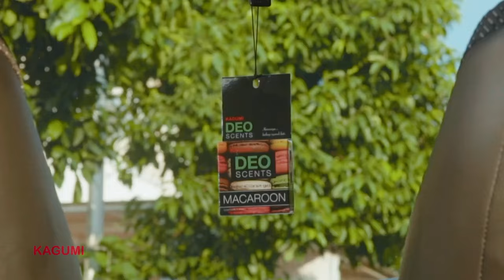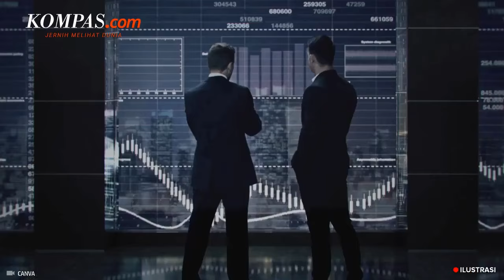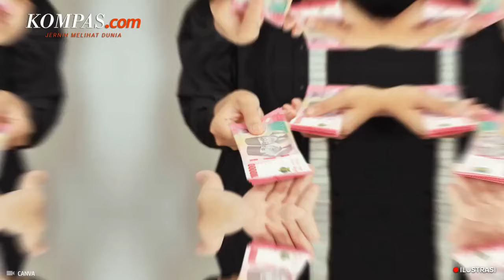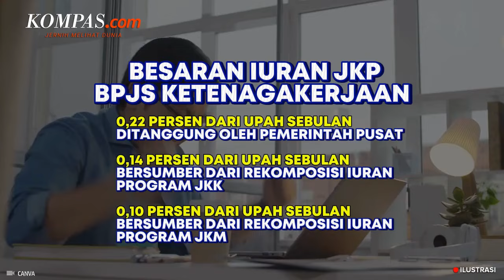Daftar 8 Potongan Gaji Buruh, Terbaru Akan Ada Tapera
Kagumi DEO SCENTS, Nothing But The Best Scents. Harumnya berbagi sepenuh hati.

Pegawai di Indonesia akan mendapatkan potongan sebesar 3 persen untuk iuran Tapera setiap tanggal 10 tiap bulannya. Aturan tersebut akan mulai diberlakukan pada 2027.  Hal itu setelah Presiden Joko Widodo mengesahkan Peraturan Pemerintah (PP) Nomor 21 Tahun 2024 mengenai penyelenggaraan Tabungan Perumahan Rakyat (Tapera).

Gaji pegawai pemerintah, swasta, maupun mandiri akan mendapatkan potongan untuk Tapera setiap bulannya. Berikut daftar 8 potongan gaji buruh terbaru.

Penulis Naskah: Melly Hernita
Narator: Melly Hernita
Video Editor: Angelia Elza
Produser: Sherly Puspita